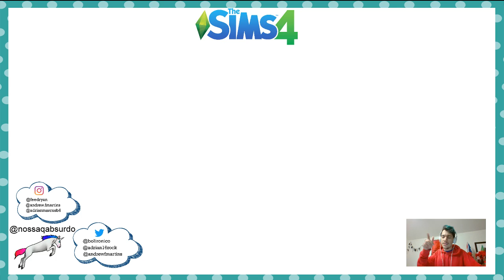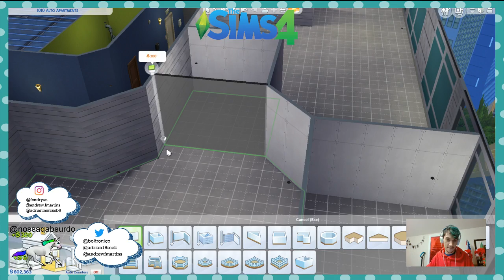THE SIMS 4 - SORTEANDO SIMS 4 VEMMMM